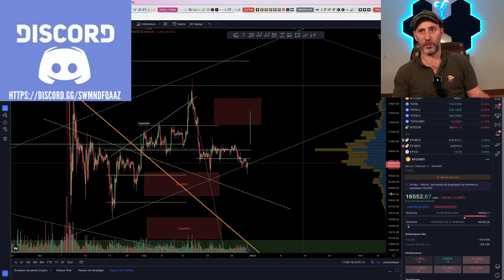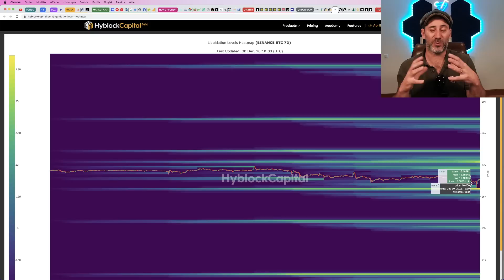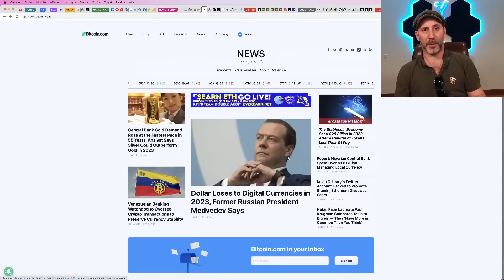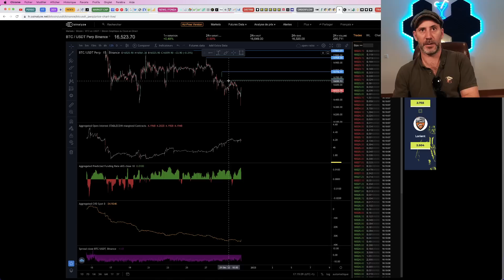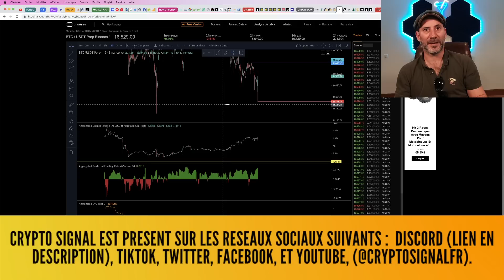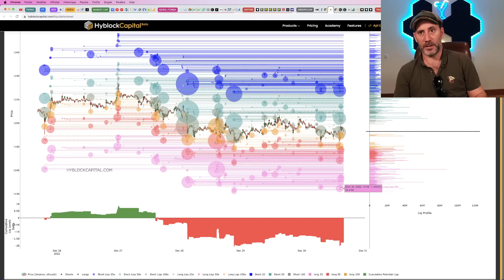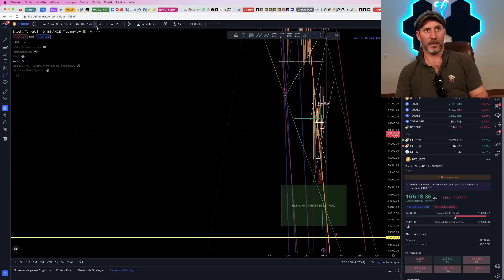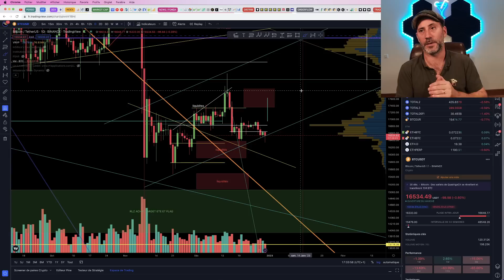BITCOIN : QUELLE DIRECTION POUR LES JOURS PROCHAINS? + ANALYSE ETHEREUM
Dans cette vidéo on va faire un point sur la cloture d'options de ce matin et on va determiner où sont les liquidités avec un gros point sur le sentiment et l'orderflow.
Analyse fondamentale également et bien sûr; sur analyse technique et analyse de sentiment sur Bitcoin et Ethereum (BTC et ETH)
Bonne vidéo !

Lien Bybit : 4400 $ de bonus, 0% de maker fees pendant 30 jours

TUTO RISK MANAG